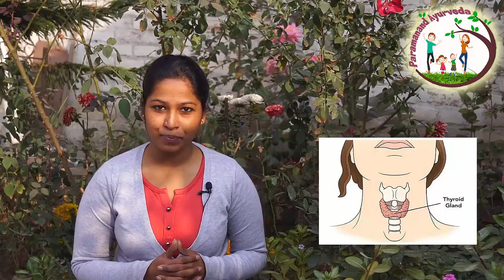अश्वगंधा के मुख्य लाभ - अश्वगंधा के बारे में संपूर्ण और शुद्ध जानकारी | वनौषधि ज्ञानपीठ